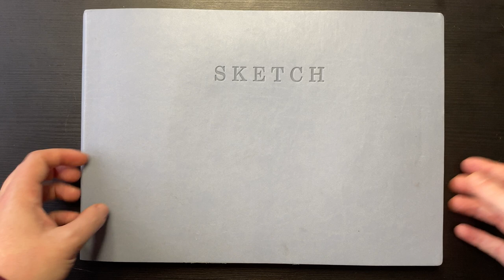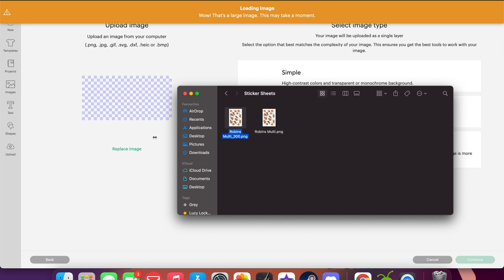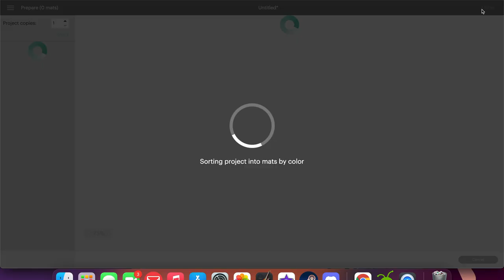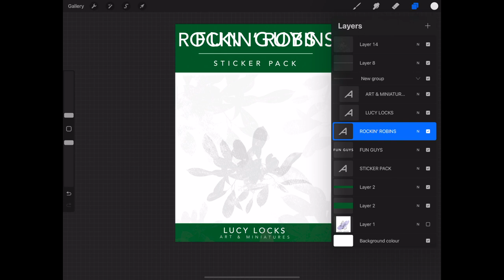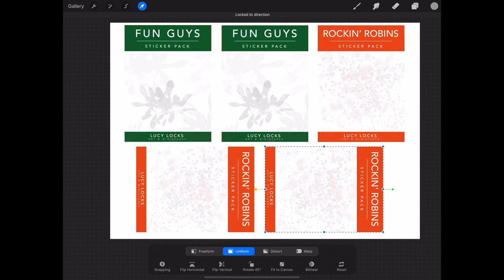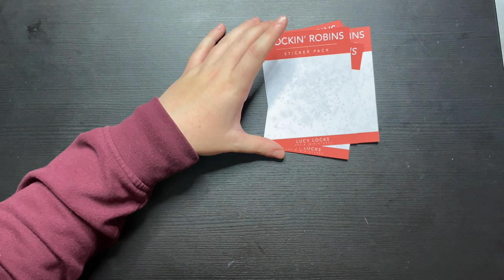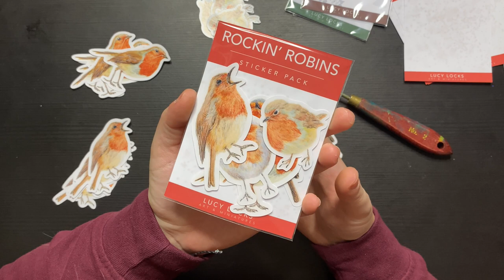A4 SKETCHBOOK - Creating Stickers from Scratch!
I have come to love my larger sketchbook now ha, and I thought I would make some stickers and bring you all along :) I hope you enjoy!
Materials: Paperchase Sketchbook, Winsor and Newton Watercolours, Etchr Mini Palette, Seawhites Paintbrush

Filming and editing:
Camera: Sony NEX-5N with SEL1855 E-mount lense
Live Streaming camera: LifeCam-800 HD webcam
Digital voice recorder: Blue Yetee
Editing: Lightworks/I-Movie